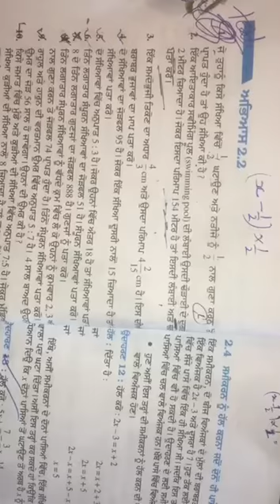Math 7&8th ex 2.2 Qno 1/2